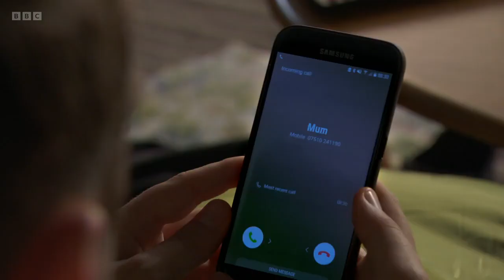Ben & Callum 19th July 2022 Part 1